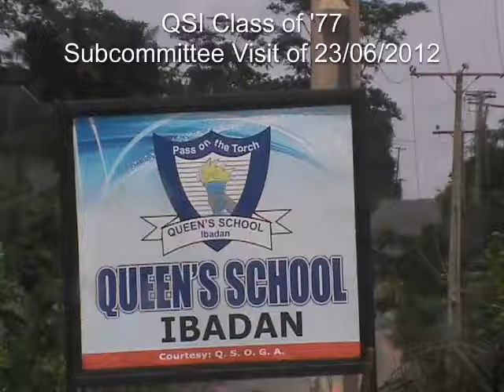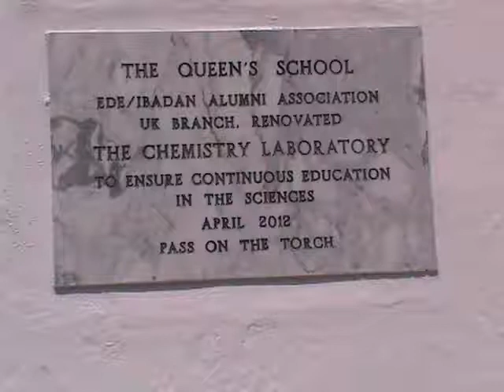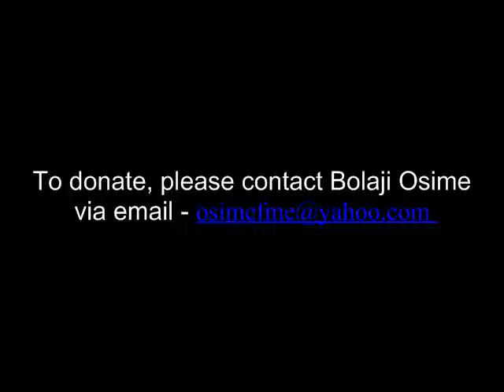Queens School Ibadan Class of -77 visit alma mater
The education subcommittee of the GSOGA Set of '77 comprising of Bolaji Osime, Biola Orojo and Fayo Williams paid a visit on 23-06-12 to inspect facilities in order to make recommendations to the house.